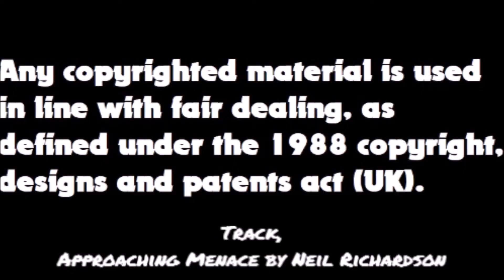Master Minds: 70's Music Quiz Part 2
Two (apparently) middle aged men take another 70's music quiz, but still don't take it seriously.